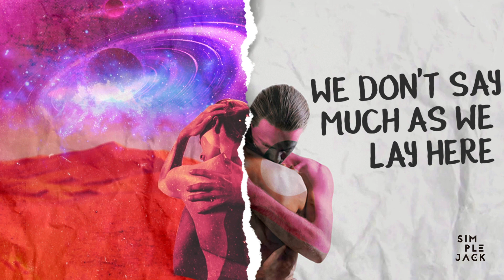Hayden James - Just Friends feat. Boy Matthews (Simple Jack Bootleg)